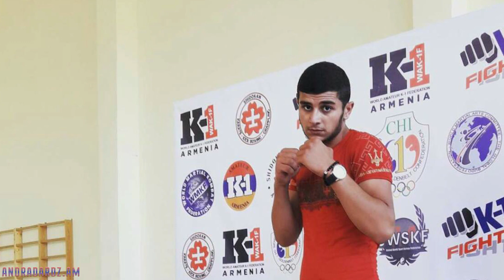Կարենին նշանածն էր սպասում, Արտավազդին կինն ու փոքրիկը